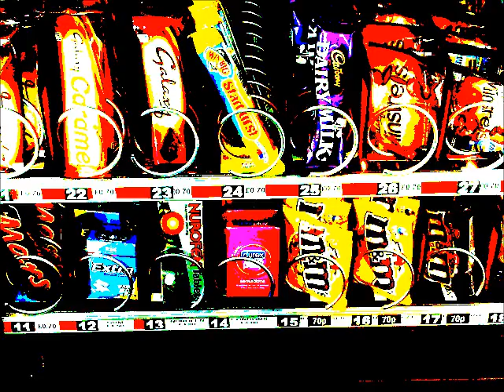Motion- get em' off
get them thongs off